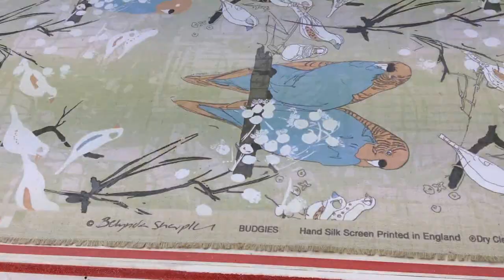Hand Silk Screen printed fabric by Robert Hamlin-Wright at The Art of Wallpaper for Belynda Sharples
Belynda Sharples' first fabric - Budgie design is hand silk screen printed at The Art of Wallpaper by Robert Hamlin-Wright